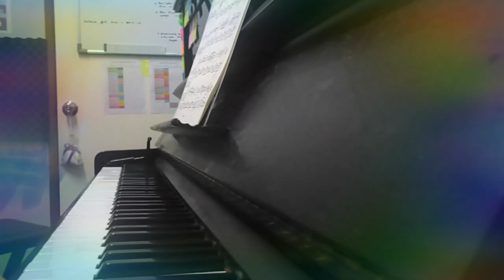Chopin nocturne op posth C sharp minor